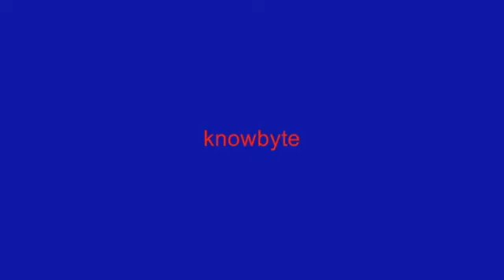Youtube Spotlight #1 Computers841